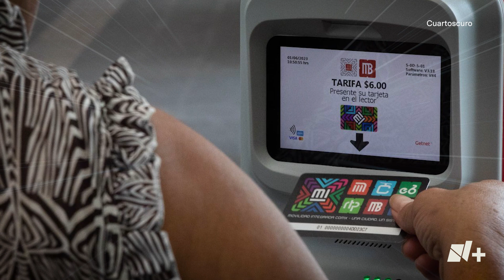Horario del transporte público de la Ciudad de México el 15 de septiembre de 2023 - N+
Todo está listo para la fiesta por el Día de la Independencia, el famoso ‘grito’ del 15 de septiembre y el desfile del 16 de septiembre. Más allá de la fiesta, recuerda que debes  tomar tus precauciones, porque el transporte público de la Ciudad de México tendrá horarios especiales para estas dos fechas patrias.